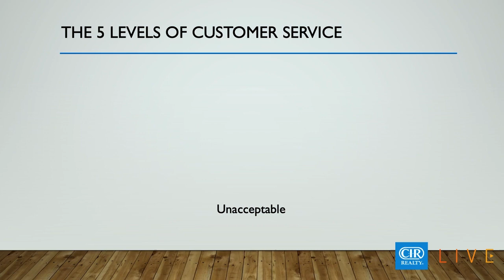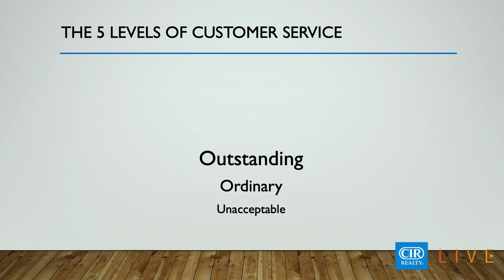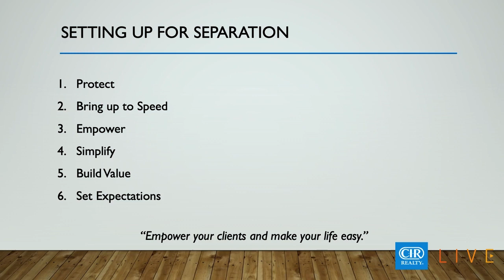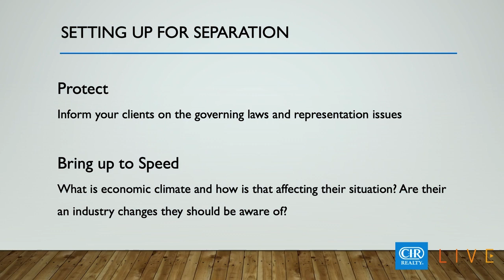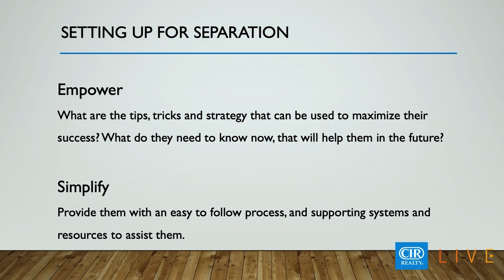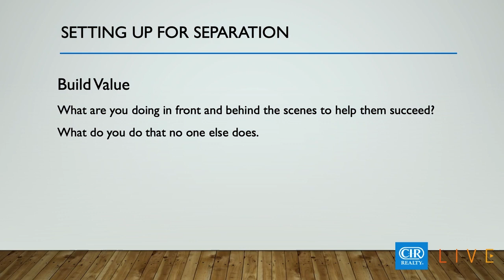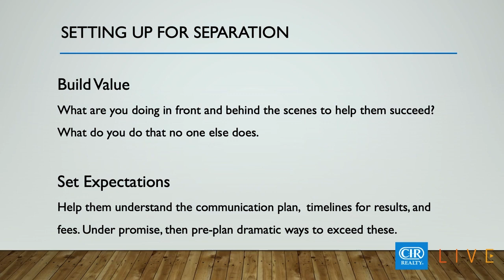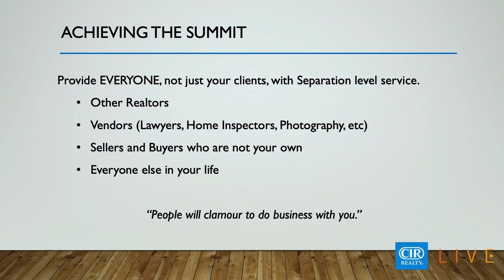The 5 Levels of Customer Service - Making Your Business and Life Easy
In this newly formatted CIR Live segment, Lindsey Smith shares a customer service training concept that he developed earlier in his real estate career; The 5 Levels of Customer Service. He outlines each level of customer service, discusses the importance of upping your customer service game, and how adding value to your clients can impact your life in unimaginable ways.